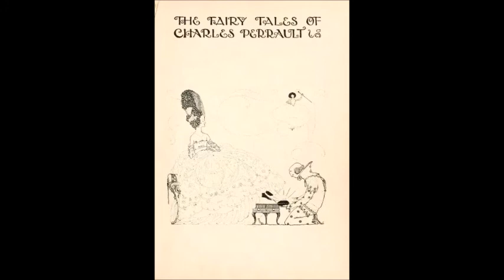Fairy Tales of Charles Perrault 1697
The Ridiculous Wishes
Little Red Riding Hood
Riquet With The Tuft
Charles Perrault (12 January 1628 – 16 May 1703) was a French author and member of the Académie française. He laid the foundations for a new literary genre, the fairy tale, with his works derived from pre-existing folk tales. The best known of his tales include Le Petit Chaperon rouge (Little Red Riding Hood), Cendrillon (Cinderella), Le Chat Botté (Puss in Boots) and La Barbe bleue (Bluebeard) from wikipedia

Librivox volunteers read 10 of his stories for free.